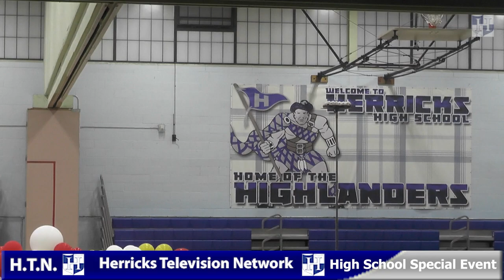Herricks High School's Chinese lunar New Year's Celebration 2023